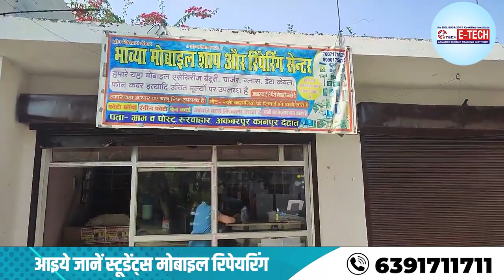आइये जानें स्टूडेंट्स मोबाइल रिपेयरिंग सीखकर अपनी shop कैसे चला रहे हैं || VIKASH KANPUR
1- मोबाइल फोन में light ic की पहचान कैसे करें | light ic को रिपेयर कैसे करें

WE PROVIDE :

1. HARDWARE & SOFTWARE COMPLETE THE COURSE
2. TOOLS FREE
3. I CARD
4. LIFETIME SUPPORT
5.ISO CERTIFICATE
6.75% PRACTICAL TRAINING
7. ON MOBILE PHONE REPAIR TRAINING
8.17 YEAR'S EXPERIENCE TRAINING
9.MOBILE PHONE SHOP KO RUN KARNE KI TRAINING
10. FRESHER STUDENT KI SPECIAL TRAINING
11. EXPERIENCE STUDENT KO SPECIALIST KARNA
12. EMMC LEVAL TRAINING
13.MARKET SE AANE WALE PHONE KO
14. TREND STUDENT SE REPAIRING
15.8 HOURS CLASS
16. BASIC TO ADVANCE  TRAINING
17.HOSTAL SUVIDHA FREE
18. JOB & BUSINESS SUPPORT
19. STUDENT-FRIENDLY BEHAVIOR